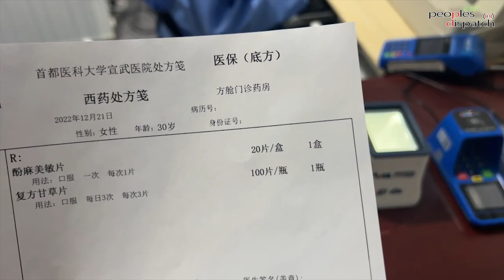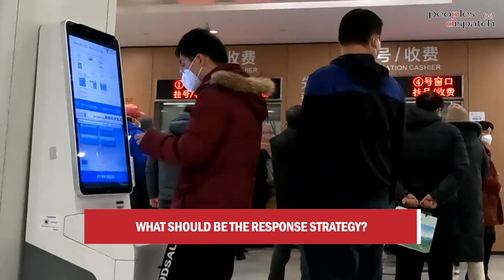The COVID fight: Fresh strategies needed?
Immunologist Dr. Satyajit Rath talks about the recent increase in COVID-19 cases in China, as well as the emergence of new variants. He talks about how there is a need to keep fine-tuning our vaccines as well adopting testing and tracing methods to understand the evolution of the virus.